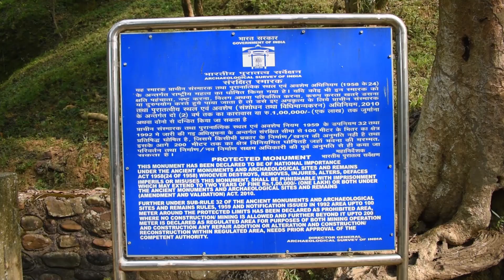Sunday Ride To A World Heritage Site Known As UNAKOTI | Dharmanagar | Tripura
Sunday Ride to a World Heritage Site known as UNAKOTI a historical place which is at Dharmanagar, Tripura.

Hello Guys,
My name is Bapon Ghosh I am from Silchar, Assam. I love riding bikes, long distance travelling and I do traveling mostly solo. I love to make vlog on my life and the way I travel also I love to share my experience through my vlog.

Please do leave your thoughts on the Comment section below.

Peace Out...!
Items I Use & Carry :-